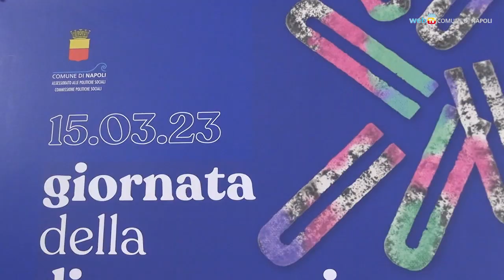Il 15 marzo è la Giornata della Disconnessione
Il festival della Disconnessione, mercoledì 15 marzo, è l'evento ideato per sensibilizzare i giovani sull'importanza delle relazioni e dello stare insieme senza i social. Con il contributo di cantanti e influencer saranno diffusi messaggi sulla disconnessione sui profili e sulle pagine istituzionali e private degli artisti coinvolti.